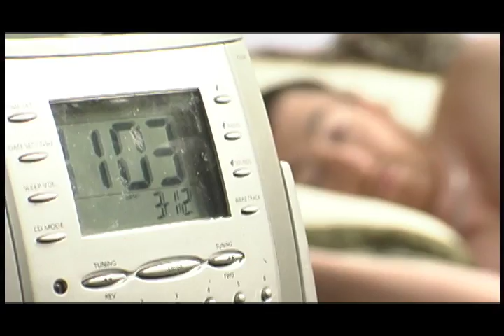Bang Da Chains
From Humboldt County to the Frisco Bay, Bangin Chains the whole damn way. Link to Bang Da Chains on Spotify